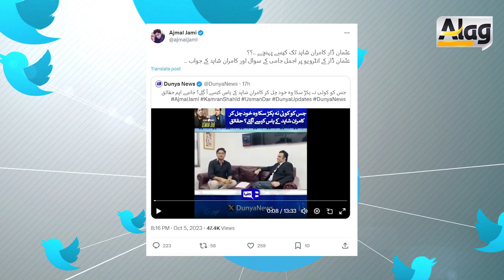کامران شاہد کا انٹرویو اسکرپٹڈ تھا اجمل جامی کے سوالات۔ وہ جو نہیں پوچھا گیا